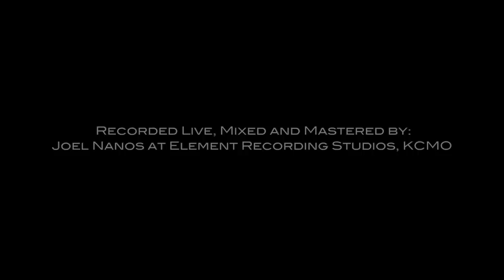Santa Looked A Lot Like Daddy performed by Rex Hobart & the Honky Tonk Standards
A series of 12 videos made for the Boulevard Brewery's KC Pils 10% for KC Charities in 2013.

The 12 Days of Christmas (and Voting):
a collection of holiday music performed by Kansas City musicians

TRACK LISTING
1.  Everything's Gonna Be Cool This Christmas performed by Sons of Great Dane originally written by The Eels
2.  Father Christmas performed by Rev Gusto originally written by The Kinks
3.  Hear the Bells by Cadillac Flambe
4.  22 Happy Xmas (War Is Over) performed by Not A Planet originally written by John Lennon
5.  1, 2, 3, 4 Christmas Time performed by The Grisly Hand originally written by Donnie Hathaway
6.  Jesus Christ performed by Dead Girls originally written by Big Star
7.  Hark the Herald Angels Sing performed by The Snow Globes originally written by Charles Wesley
8.  Holiday Hop by The Doo-Dads
9. Tormenta by Making Movies
10.  This Christmas performed by Mark Lowrey & Hermon Mehari originally written by Donny Hathaway
11.  What Will Santa Claus Say When He Finds Everybody Swingin'? performed by Grand Marquis originally written by Louis Prima
12.  Santa Looked a Lot Like Daddy performed by Rex Hobart & the Honky Tonk Standards originally written by Buck Owens

ALBUM CREDITS
All songs recorded (live), mixed, and mastered by Joel Nanos at Element Recording Studios Kansas City, MO.
All videos filmed by Black Mariah Productions (Adam Brumback, Marshall Fife and Bryan Koehler).
Cover Art Design by Sheppa
Compilation produced by Chris Haghirian, Sondra Freeman, Midwest Music Foundation with a lot of help from Randall Paske.
All songs recorded and filmed November 10 and 11, 2013